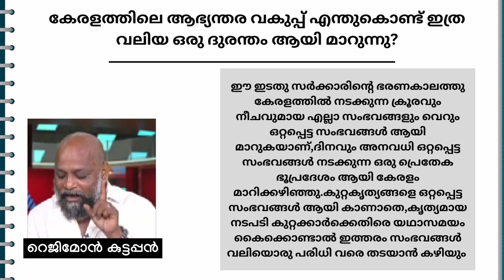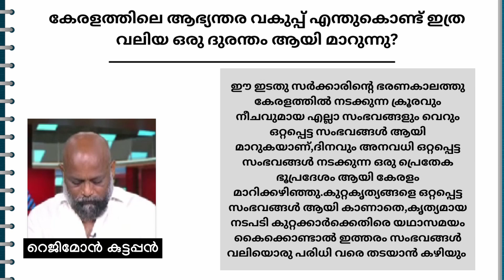പിണറായി വിജയനെ എടുത്തിട്ട് അലക്കി റെജിമോൻ കുട്ടപ്പൻRejimon kuttapan presents important facts !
പിണറായി വിജയനെ എടുത്തിട്ട് അലക്കി റെജിമോൻ കുട്ടപ്പൻRejimon kuttapan presents important facts Debate!
in this video rejimon kuttappan is analyising in detail about the present situations in kerala.He is clearly presenting important facts about the failure from the part of home department in certain law and order issues.